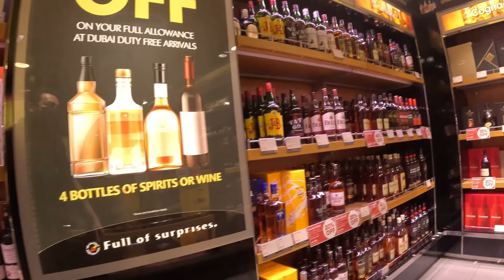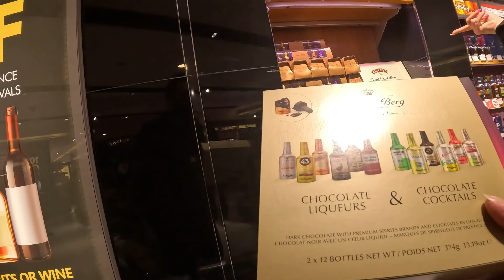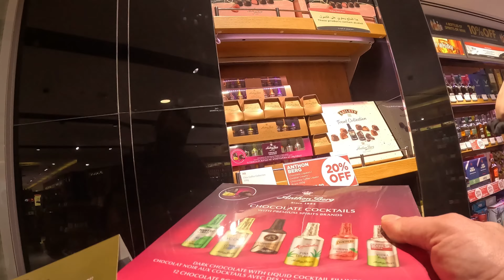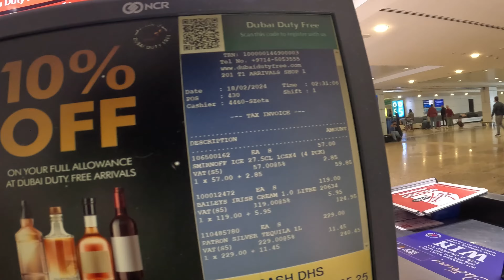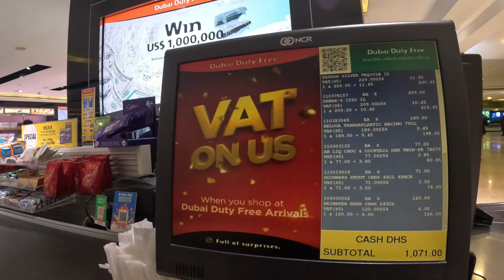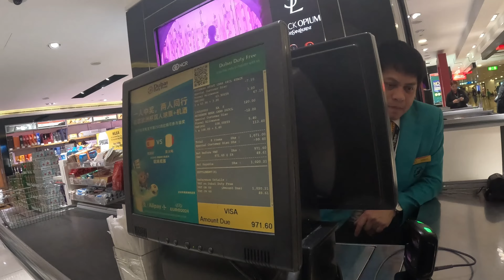Dubai Duty free ( دیوتی فری دبی ) February 2024. 153 Dirham discount 😃🔥😁 watch till the end.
Dubai's duty-free shop is your go-to destination for all things alcohol! From fine wines to premium liquors, it's a paradise for beverage enthusiasts. Skip the taxes and explore an array of international brands, making it the perfect place. Cheers to duty-free shopping!